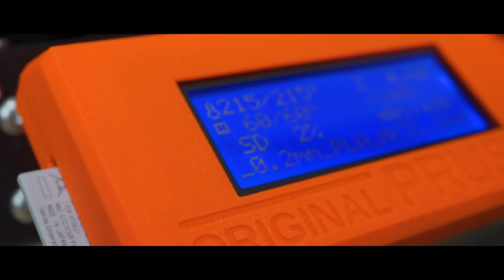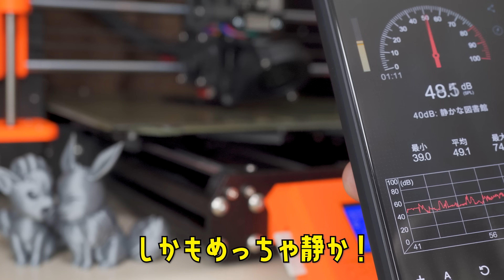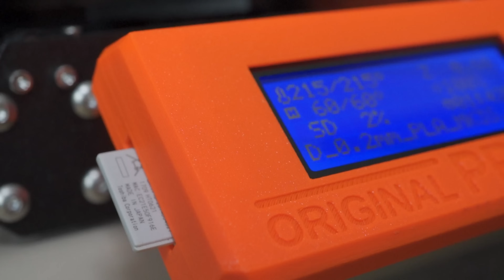世界で1番使われている3Dプリンターのレビューと製造現場での活用事例！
組立キットの製作はこの夏休みが絶対オススメ！

組立が面倒な方はこちら！